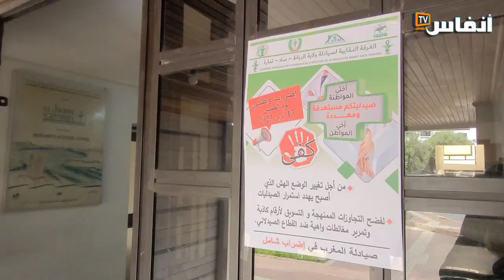خولة الريسوني: مطالب الصيادلة عالقة منذ 2019 والسقف النضالي مفتوح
بالتزامن مع الإضراب الوطني الذي يشنه يوم الخميس 13 أبريل 2023 الصيادلة، نظم مجموعة من الصيادلة وقفة احتجاجية أمام مقر نقابة الصيادلة بالبيضاء.
واختار الصيادلة تنظيم هذه الوقفة في يوم الإضراب من أجل حث الحكومة وخاصة وزارة الصحة على ضرورة فتح الحوار لتجاوز كل الملفات العالقة التي تهدد وجود هذا القطاع.